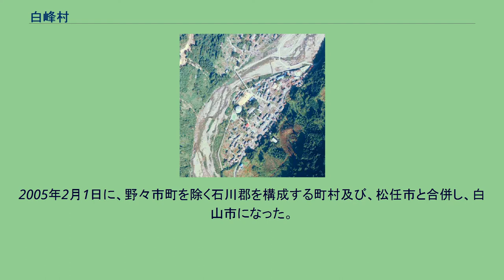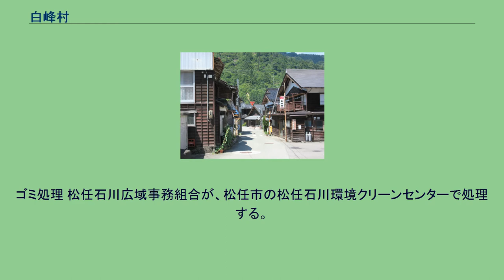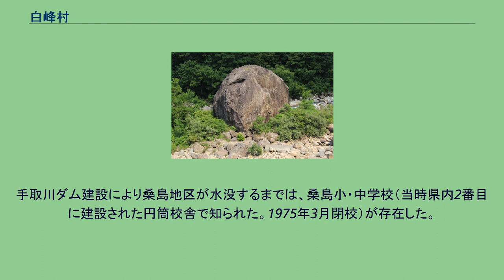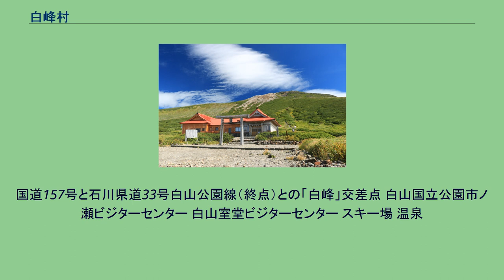白峰村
石川郡_(石川県)
白峰村（しらみねむら）は、石川県の南に位置し白山の登山口として知られた村であった。
また、恐竜の化石が大量に産している桑島化石壁がある事から、化石の村としても有名。
村域の東半分が白山国立公園（1962年指定）で、日本有数の豪雪地帯である。
地理的・歴史的に他の加賀地域と隔絶されてきたために白峰弁（ジゲ弁）という特殊な方言が発達している。
2005年2月1日に、野々市町を除く石川郡を構成する町村及び、松任市と合併し、白山市になった。
室堂にある白山比咩神社の奥宮と白山の御前峰 水田が少なく、山腹で焼き畑耕作を主とした出作り農業がなされていたが1934年の手取川大洪水以降減少し、現在は実験的にしか行われていない。
かつては養蚕業・薪炭業で栄えたが、昭和30年代の燃料革命で衰退した。
警察 石川県警察鶴来警察署が管轄する。
消防 松任石川広域事務組合消防本部 白山消防署が管轄する 医療 上水道 全域を白峰村が供給する。
下水道 村内全域が白峰村単独の公共下水道。
ゴミ処理 松任石川広域事務組合が、松任市の松任石川環境クリーンセンターで処理する。
電話 金沢市の西日本電信電話（NTT西日本）金沢支店が管轄する。
郵便 村内の集配は以下の局が行う。
また、夏季限定で白山の室堂ビジターセンター内に「白山山頂郵便局」が開設されている。
税務 松任市の金沢国税局松任税務署が管轄する。
その他 手取川ダムに水没する前の桑島地区の空中写真（1977年）。
中央やや左よりの丸い建物が円筒校舎。
国土交通省 国土地理院 地図・空中写真閲覧サービスの空中写真を基に作成 下記白峰小・中学校の校舎は隣り合っており、渡り廊下一本でつながれていた。
運動会は合同で行われ、体育館・プール・家庭室・食堂を共用しているが、小中併設校ではない（学校長はそれぞれに居た。入学式・卒業式は同じ日に時間をずらし行っていた）。
手取川ダム建設により桑島地区が水没するまでは、桑島小・中学校（当時県内2番目に建設された円筒校舎で知られた。1975年3月閉校）が存在した。
中学校 小学校 図書館 博物館・美術館等 体育施設 村内を鉄道路線は通っていない。
鉄道を利用する場合の最寄り駅は、えちぜん鉄道勝山永平寺線勝山駅、あるいは北陸鉄道石川線鶴来駅。
国道157号と石川県道33号白山公園線（終点）との「白峰」交差点 白山国立公園市ノ瀬ビジターセンター 白山室堂ビジターセンター スキー場 温泉